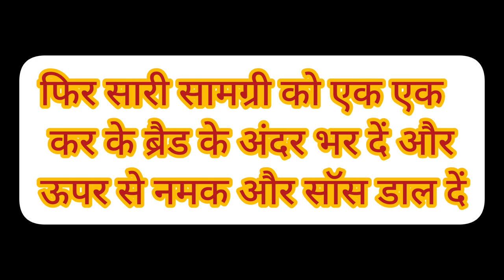How to make sandwich at home |सैंडविच कैसे बनाते है | Simple Veg Sandwich Recipe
How to make sandwich at home ||Simple Veg Sandwich Recipe | How to Make Sandwich
5 minut me bnayen easy testy sandwiches
वैज मेयोनेज़ सैंडविच कैसे बनाते है |